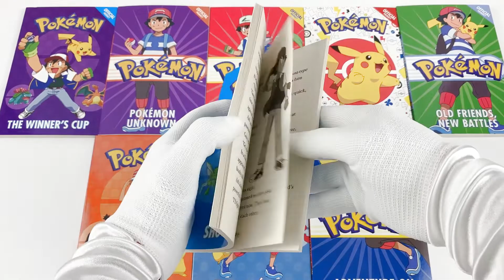The Official Pokemon Super Collection 15 Books Set - Ash Big Challenge, Pokemon Peril and more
Description:

Ash's Big Challenge

Gotta Catch 'Em All! Join Ash as he embarks on the biggest Pokémon adventure of his life! Pokémon master-in-training Ash Ketchum is delighted when Professor Oak sends him on a very important mission - to capture a unique and mysterious Poké Ball. Ash, Brock and Misty begin their journey to the famed Orange Islands and meet a host of new friends - and old enemies...

Pokemon Peril

Gotta Catch 'Em All! Join Ash and friends as they continue their journey through the strange and exotic Orange Islands! Ash and Misty have found the GS Poké Ball and finally reached the Orange Islands. But they quickly discover that things are very different here - Pokémon are turning pink, and there is an Onix made of crystal. Can Ash, Misty and their new friend Tracey work out what is going on, before Team Rocket sabotage their journey?

The Orange League

Gotta Catch 'Em All! Join Ash as he attempts to gain entry into the famed Orange League! Since arriving on the Orange Islands, Ash has won every single one of his battles! But is he up to the Four-Star Challenge? Ash must tackle totally new ground - and learn some valuable lessons about himself - before he can win all four star gems, and earn himself a place on the legendary Orange League.

Scyther Vs Charizard

Gotta Catch 'Em All! Join Ash and friends for the ultimate Pokémon face-off! Scyther and Charizard are two of the most powerful Pokémon Ash has ever encountered. But this makes them hot-heated and very difficult to control. When the two Pokémon face each other in battle, it's chaos! Can Ash discover the secret to connecting to wayward Charizard, and pull off the most epic battle so far?

Race to Danger

Join Ash and friends for another action-packed Pokémon adventure! Pokémon master-in-training Ash Ketchum is facing a brand-new challenge - a hot air balloon battle! Ash and his friends must race the other Pokémon trainers to catch a rare Dratini, before Team Rocket shoots them down! Can Ash get everyone back down safely - and still get his hands on first prize?

Show Time!

Join Ash and friends for another action-packed Pokémon adventure! A juggling Exeggutor, a singing Charmander and a dancing Farfetch'd can only mean one thing - it's time for the Pokémon Talent Show! Pokémon master-in-training Ash is determined to win. But when his enemies Team Rocket lure away his Pikachu, it's up to him to save all the Pokémon - and steal the show!

Power up Psyduck

Join Ash and friends for another action-packed Pokémon adventure! Psyduck's powers can blow Team Rocket out of the water, but it isn't the easiest Pokémon to look after... Join the Pokémon-masters-in-training as they learn all about Psyduck's unique history, from when he first met Misty to his latest challenge - a battle like no other.

The Winner's Cup

Join Ash and friends for another action-packed Pokémon adventure! It's time! With all four star gems under his belt, Pokémon master-in-training Ash Ketchum is now ready for the biggest battle of his life - the Winner's Cup. Can Ash and Pikachu overcome the mighty Dragonite to win the ultimate Pokémon challenge?

Pokemon School

It's time for Ash to take the next step on his quest to become a Pokémon Master. He's off to Pokémon School! His first goal? To catch an Alolan Pokémon. With new friends to make and new skills to learn, Ash is about to embark on his biggest adventure yet.

Alolan Challenge

It's Island Challenge time on Alola! Ash is determined to pass the test and earn his Z-Crystal. But this is no ordinary Pokemon battle. Can Ash prove his worth against the mighty Kahuna Hala to win the ultimate prize? The challenge is on!

Adventure on Treasure Island

Ash and Pikachu are visiting one of the tropical islands in Alola. There they discover all sorts of new and interesting Pokémon but they can be a bit difficult! Can Ash and Pikachu rescue a mysterious Water-type Pokémon and persuade a mischievous new Pokémon to join their team?

AND MORE!